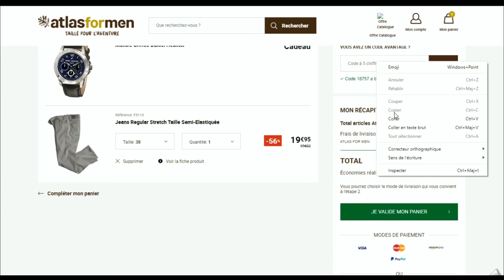Code promo Atlas for Men vérifié en vidéo